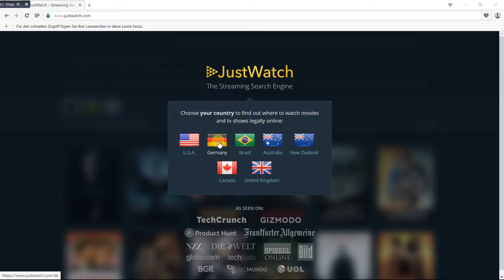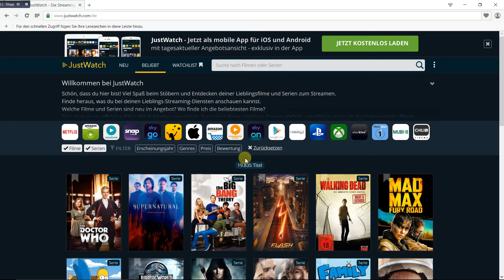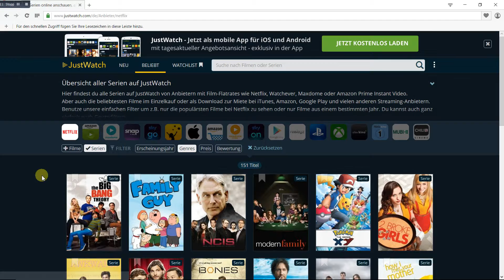Justwatch-Die Streaming-Suchmaschine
Hier findet ihr, welche Filme & Serien euer Streaming-Dienst anbietet!